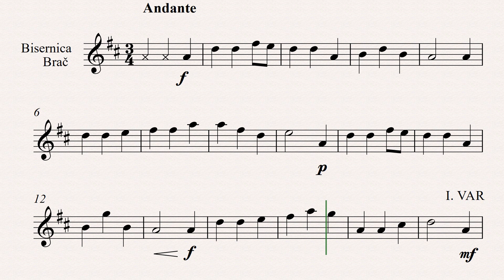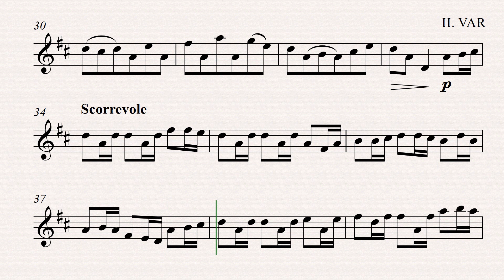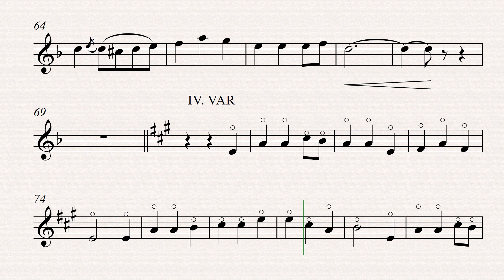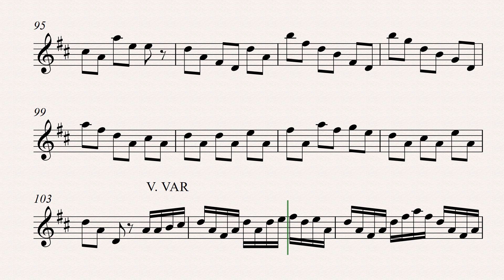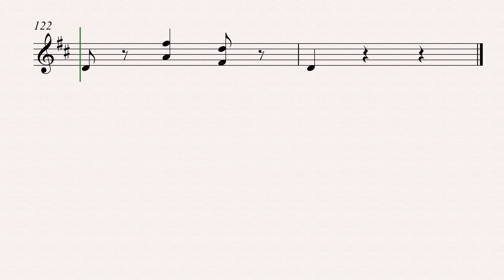A. Arcidiacono: Varijacije - klavirska pratnja (sporiji tempo)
Snimka skladbe "Varijacije" prilagođena učenicima za vježbanje. Radi lakšeg snalaženja, dodane su dvije dobe uvoda.